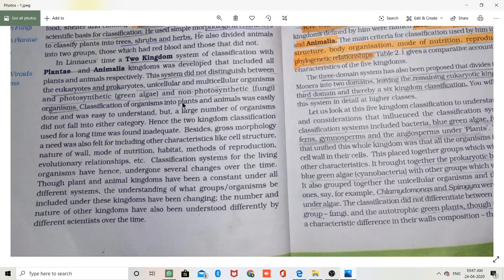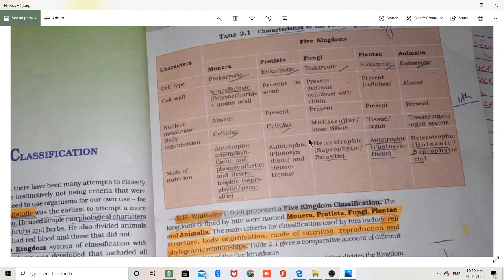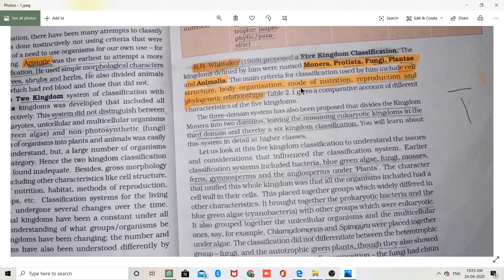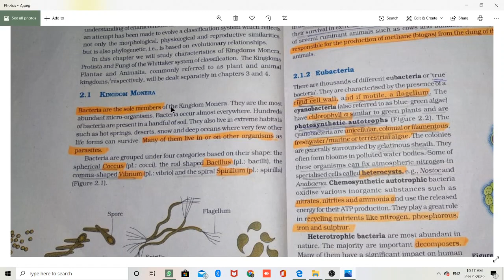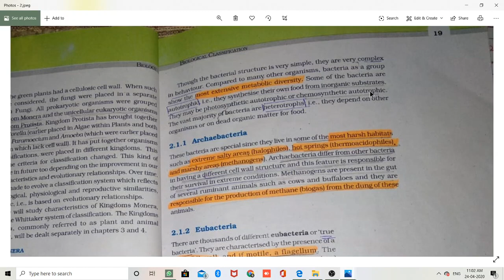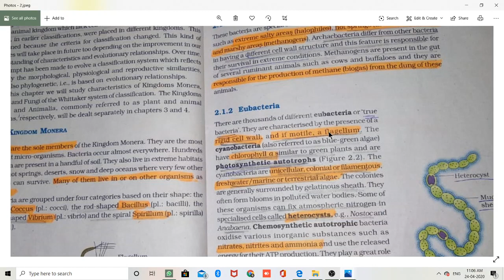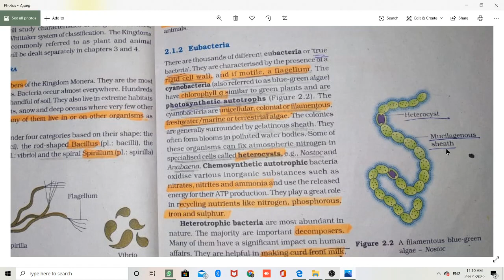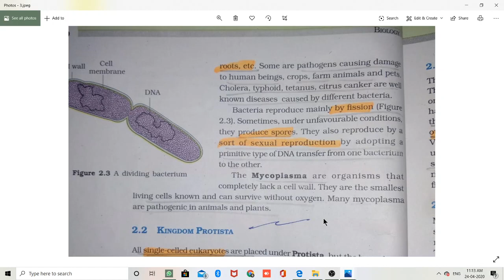eubacteria | biology notes for class 11 chapter 2 | biological classification class 11 | neet 2020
HELLO FRIENDS
WE ARE BACK WITH CLASS XI NCERT BIOLOGY CHAPTER 2 (PART-1), HOPE YOU ALL LIKE OUR VIDEOS,

HERE YOU WILL FIND FULL DETAILED VIDEO NCERT BIOLOGY CHAPTER 2, THOSE STUDENTS WHO ARE UNABLE TO UNDERSTAND FROM ONLINE CLASSES WILL FIND SUITABLE IN CLEARING THEIR DOUBTS,
WE WILL REGULARLY MAKE VIDEOS FOR YOUR HELP,

aiims 2019
aiims admit card 2019
aiims result 2019
aiims admit card
aiims result
neet ug 2019
neet exam
upneet
neet nta
aims hospital